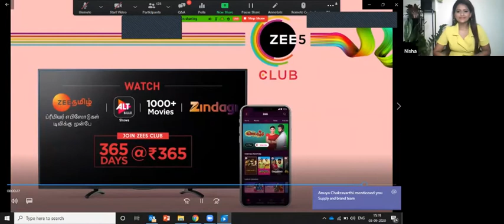Chennai, 3rd September: ZEE5, India’s largest video streaming platform that has consistently been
Chennai, 3rd September: ZEE5, India’s largest video streaming platform that has consistently been growing in strength and stature, thanks to its quality content. ZEE5 Club is the most recent addition that the platform has announced that is bound to delight its subscribers.

The OTT player is looking to further consolidate its strength in the Tamil market by capitalizing on the popularity of the Tamil shows on ZEE Tamil. With ZEE5 Club, a cost-effective and wonderful option, subscribers can access premiere episodes of all their favourite Tamil shows, before TV.